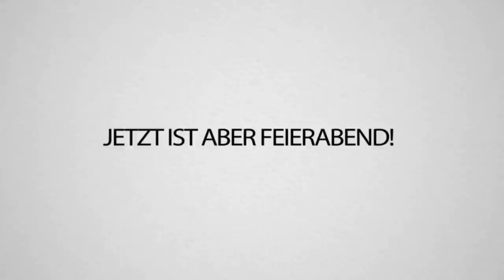Fast von der SCHULE geflogen.. Schulstorys mit PapaPlatte!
Wir haben mal spontan ein Frühstücks Talk mit @papaplatte und @tobifas! Was da so bei rum kam... 😂😂

Esst Ihr gerne Obst mit Nutella? Und was ist euer Lieblingsobst?